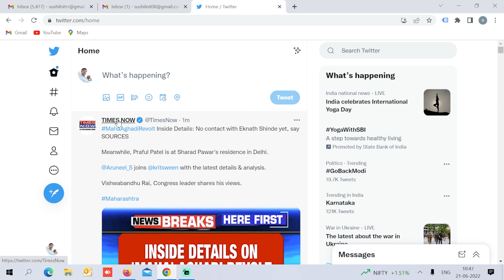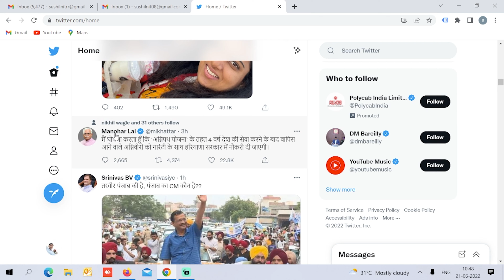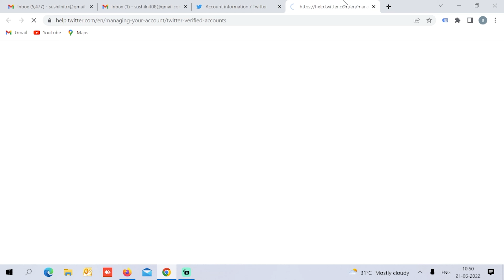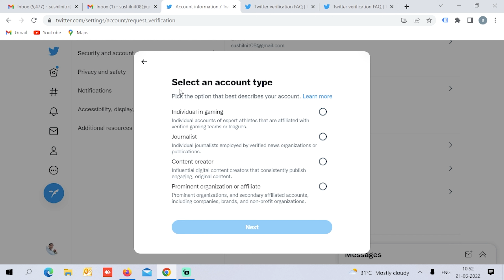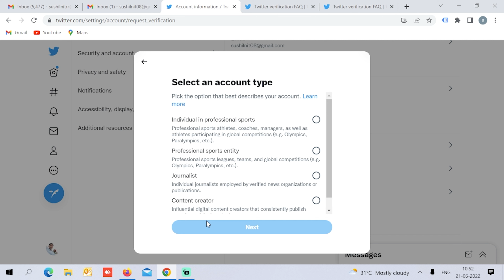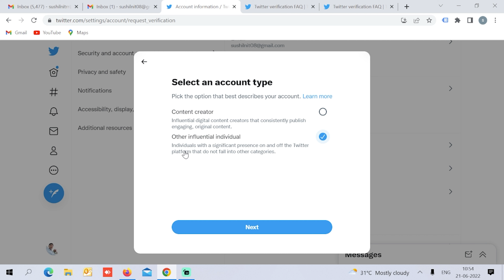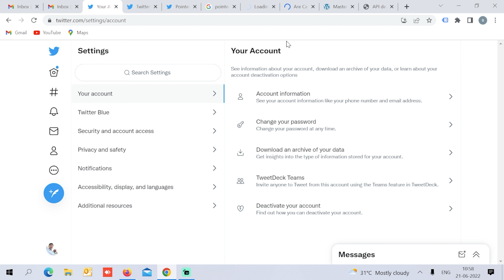Twitter Blue Tick Verification Process | How to get verified on Twitter | Twitter Blue Check Mark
How to get verified on Twitter without being famous, twitter par blue tick kaise milta hai. twitter pr apna account verify karne ka sabse easy process aap is video mein dekh sakte hai. twitter blue check mark

There are some ways you can verify your identity to Twitter:
Provide a link to your website (the website needs to have a clear link to your account).
Provide a photo of an official government-issued ID.

twitter blue check mark
how to get twitter blue check mark
Can a normal person get verified on Twitter?
Can you get verified without being famous?
How many followers do you need on Twitter to get verified?
Can you get verified with no followers?
What is the easiest way to get verified on twitter?
Is Twitter still verifying accounts?
Is Twitter accepting verification requests?
What is my verification code for Twitter?